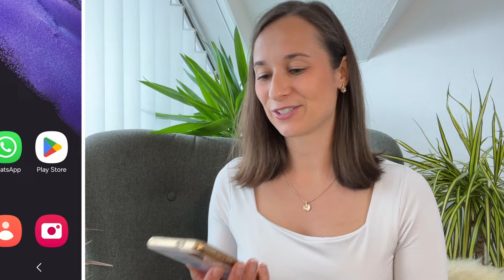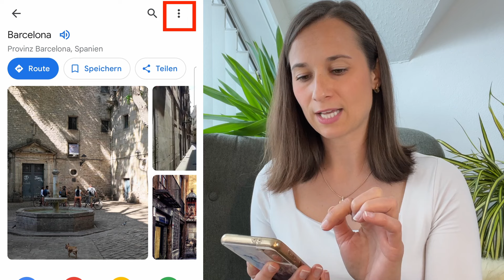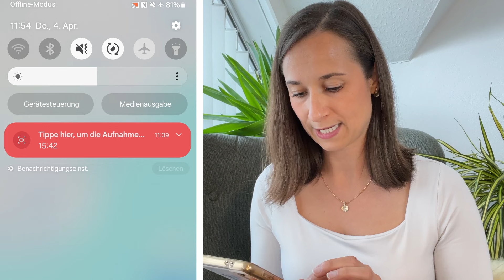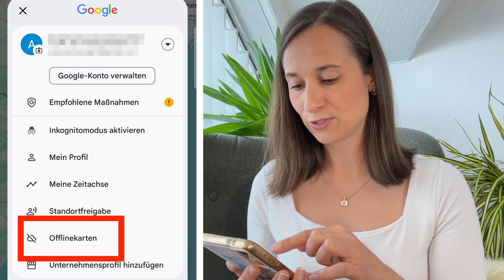OFFLINE KARTE GOOGLE MAPS - ohne Internet navigieren lassen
Mit der Offline Karte von Google Maps sich bequem im Ausland ohne Internet zu deinen Lieblingsorten navigieren lassen. Wie Offline Karten funktionieren und wie du sie auf Google Maps herunterladen kannst erfährst du in diesem Video.

► ÜBUNGSAUFGABE
Wähle eine Offline Karte in Google Maps für deine nächste Reise aus und lade sie herunter.

► VIDEO INHALT
00:00 Einleitung
00:30 Was sind Offline Karten auf Google Maps und wie nutzt man sie?
01:20 Offline Karte auf Google Maps herunterladen
03:10 Offline Simulation und testen der Offline Karte
04:05 Offline Navigation
05:00 Wo findet man seine heruntergeladenen Offline Karten in Google Maps?
05:58 Abschluss